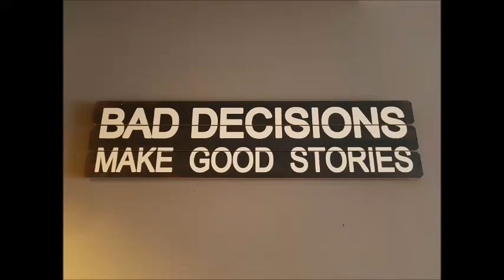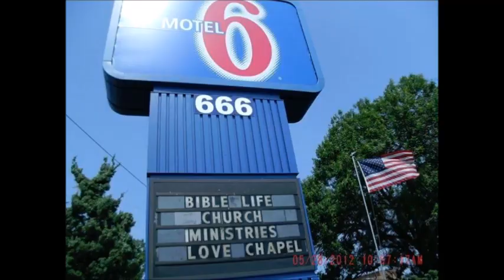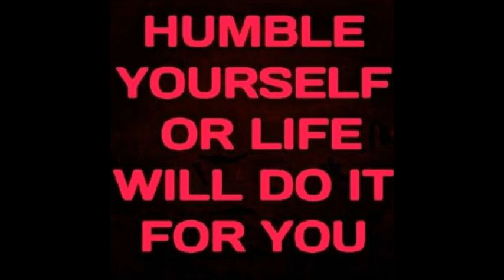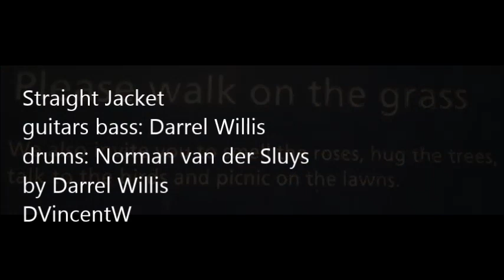Straight Jacket by DVincentW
guitars, bass: Darrel Willis (DVincentW)
drums: Norman van der Sluys
*This composition was written, recorded, and produced by ©Darrel Willis (DVincentW) and Norman van der Sluys (drummer extraordinaire) .
The photographs and images are collected off the internet, select photos are taken
by DVincentW.
If I am using an image you took or created, and wish it to be removed, please leave a comment with evidence that it belongs to you, and I will remove the image.
I am currently seeking a drummer and bass player for gigs.
Cocoa Beach has 5 to 7 live bar venues within 5 miles of me; there
is great possibility in making a living playing music in this town.
That is my dream, to play music for people. I hope you are well, safe, content, and want what you need.
Love, Darrel